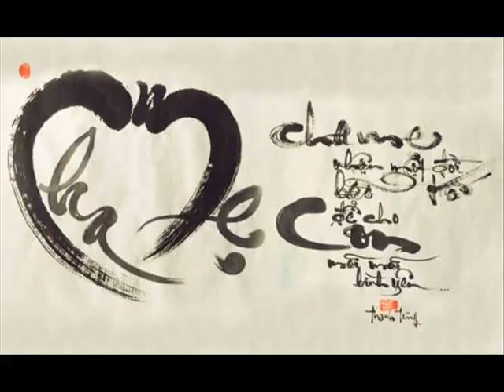Khai Strong 8